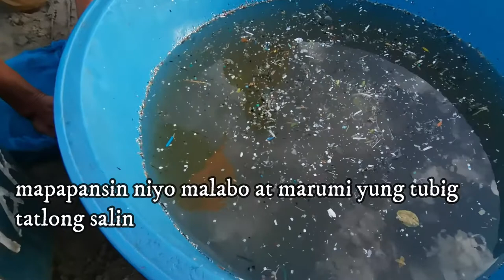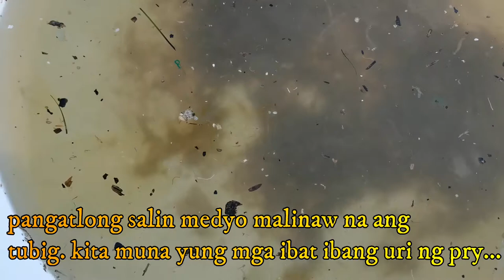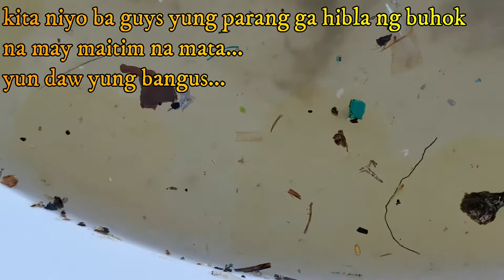Harvesting wild bangus fry | how they collect wild fry | Wazzup Bonuan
Video vlog content, is how they collecting wild bangus fry from wild...
Video was taken at Bonuan Blue Beach villa Milagrosa Mc Arthur park.